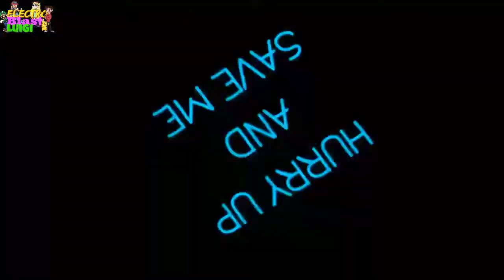Starco/Megumi x Seiji 「AMV/Edit」 Hurry Up And Save Me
✨ Watch in 1080p!!! ✨ I just can't resist it. These four have so much in common! X3

Starco AMV
Star Butterfly AMV
Marco Diaz AMV
Star vs the Forces of Evil AMV
SVTFOE AMV
Happiness Charge Precure AMV
Precure AMV
Pretty Cure AMV
Cure Fortune vs Cure Tender
Cure Fortune vs Dark Tender
Cure Fortune Innocent form
Cure Fortune Pine Arabian
Cure Lovely vs red
Cure Lovely vs Queen Mirage
Cure Lovely vs non lovely
Cure Princess sherbet ballet
Cure Princess innocent form
Cure Honey song
Cure Honey song Korean
Cure Honey song English
Cure Honey innocent form
The Party Has Come! (Official) HappinessCharge Pretty Cure! ^Pretty Cure Spring Carnival
Precure AMV - Happiness Charge vs. Dark Tender
Little Do You Know (Megumi+Seiji)-Happiness Charge Precure amv
「C♥S」Megumi x Seiji - Can I Have This Dance
Megumi x Seiji AMV - You Found Me
「♥Happiness Charge Precure AMV♥」☆One Last Time (MegumixBlue)
HappinessCharge PreCure! || Lights & Thunder
[AMV] Megumi and Seiji - Battlefield
AMV Happiness Charge Pretty Cure! - Dusk Sky
Pretty Cure - Cure Lovely AMV
Yuko x Phantom - Could Be Me
AMV ◕ Happiness Charge Precure // → мεgυмι ♡ ¢υяε ℓσvεℓч & нιмε ♛ ¢υяε ρяιи¢εss - Candy
映画　ハピネスチャ－ジプリキュア　人形の国のバレリーナ　ちょい見せ / Hapines Chage Precre Blerina of the country of the mermald
«Cure Lovely VS Un-Lovely» ~Fandub Latino

SMP Episode 23 | Smile Precure! VS Bad End Generals | Sonic Forces final battle OST
Glitter Force/Smile Precure Ultra Mode Tekken 7 Rage!!! Episode 38 English Dub
Glitter Force The Best Emotional Moment of Smile Precure Ever Ep 40
Glitter Force Smile Super Saiyan Goddess Emily VS. Ulric Laura Bailey Keith Silverstein
Smile Precure - Cure Peace first fight
Glitter Force Smile: Emily VS. Yellow Nose Buffoon Full Fight
[1080p]Cure Beauty Attack Precure Beauty Blizzard Arrow
Smile Precure 43 - Cure Beauty Theme
キュアビューティ（覚醒） VS ジョーカー
[1080p]Pretty Cure All Stars DX3 Attacks Boss Rush
Glitter Force: Smile VS. Robot Twilight Buffoon Part 2: The Reckoning Alex Cazares As Lily